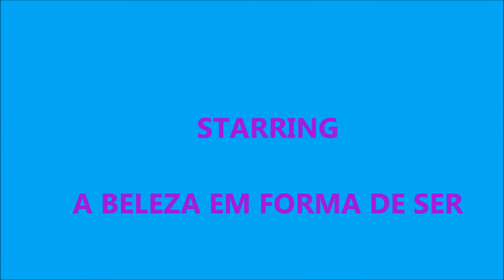A BELEZA DEVE SER VISTA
BY FERNANDO MARQUES TORONTO